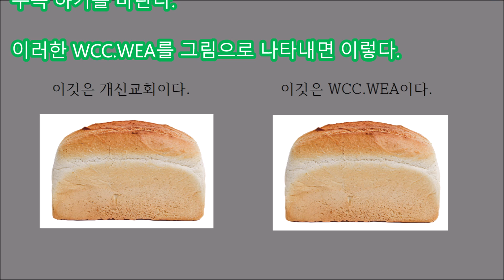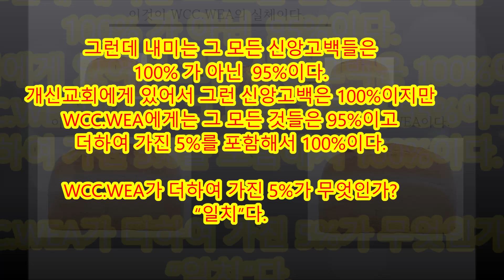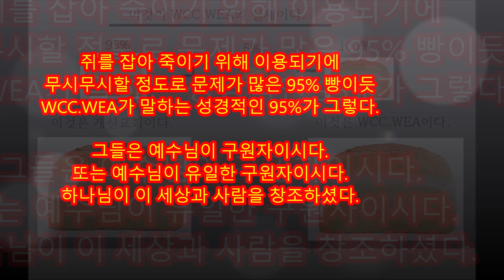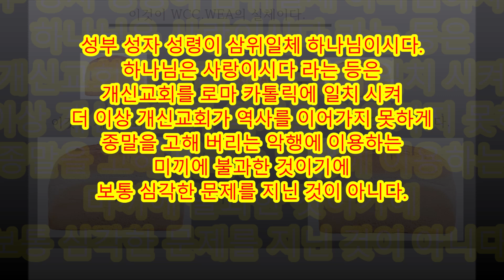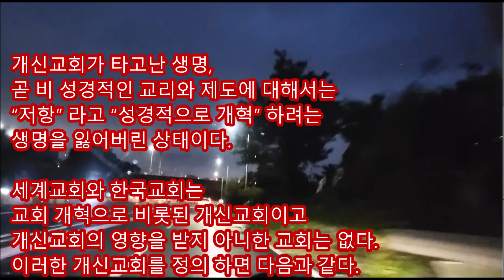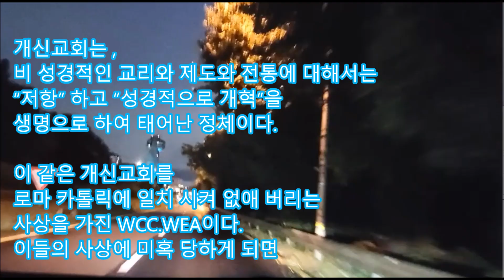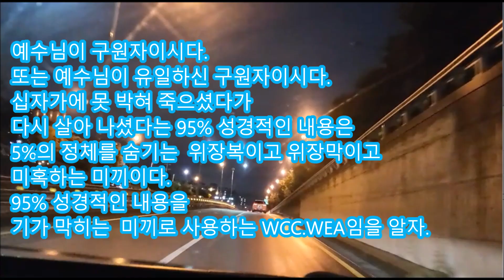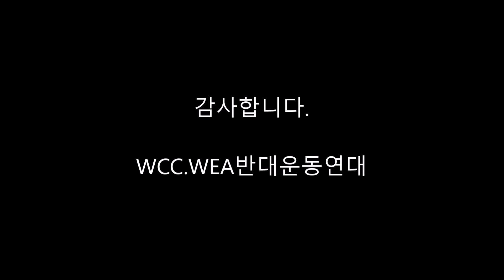WCC WEA의 신앙고백 믿지 말라 쥐약 들었다